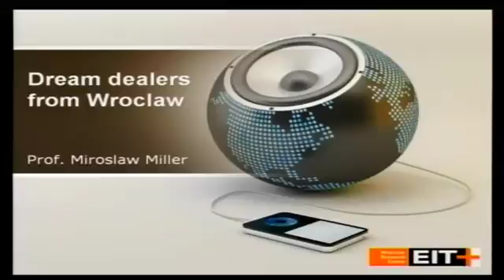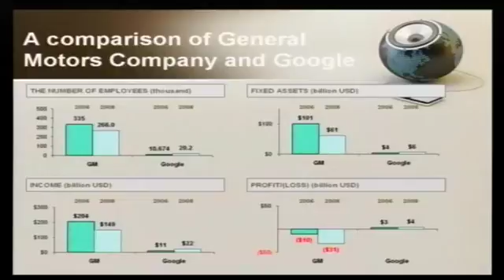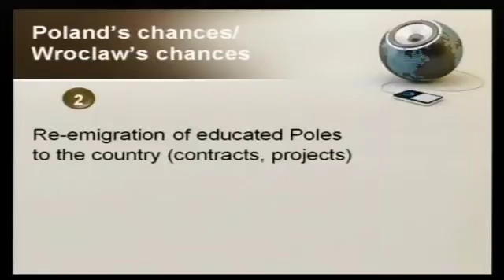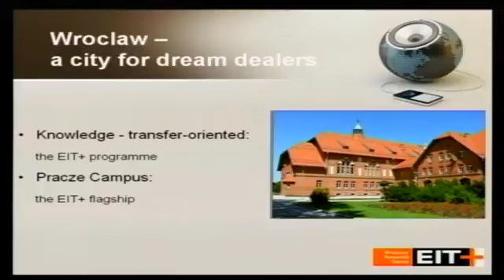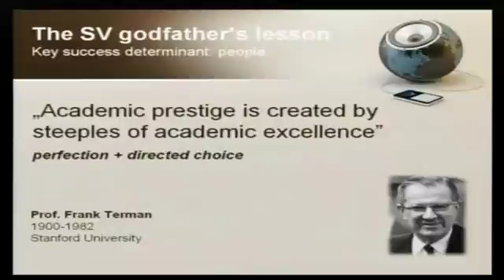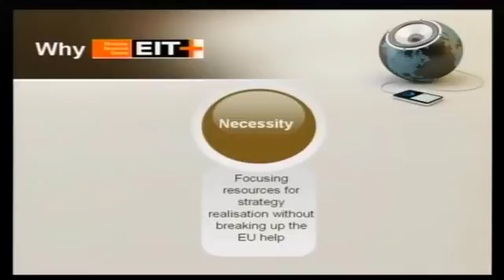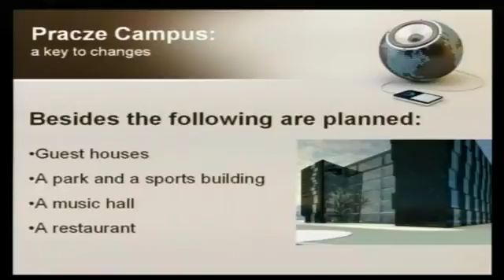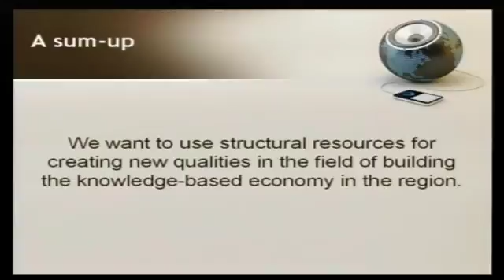TEDxKrakow - Mirosław Miller - Dream Dealers from Wrocław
Miroslaw Miller, President of Wroclaw Research Centre EIT+ Ltd. -- company established 2007 by Wroclaw universities, City of Wroclaw and Lower Silesia Region, aiming at building of Knowledge Based Economy in the Region. The Company is a beneficiary of more than 200 million EUR fund for development of new science and technology park -- Pracze Campus and for research programme in nanotechnologies, biomedicine and telecommunication.

Miller is an initiator and coordinator of Lower Silesian Centre for Advanced Technologies (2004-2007). He coordinated many research projects and projects in the field: technology transfer, innovation management, commercialization of knowledge.

Miller is also professor at Wroclaw University of Technology, Faculty of Chemistry. Specialist in high temperature chemical processes, chemical metallurgy, physicochemical properties of inorganic materials, high temperature mass spectrometry (KEMS) and sol-gel nanomaterials. Humboldt Fellowship, FZ Juelich (1986-7), Welch Fellowship, Texas A&M University (1993). Professor at Institute of Power Engineering Warsaw (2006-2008), Polish representative, Fuel Cells and Hydrogen Joint Undertaking, member of International Scientific Board of German Biomass Research Centre, Leipzig and member of Scientific Board of Research Centre CUPRUM, member of Board of Polish-German Research Centre of Public Law and Environment Protection, member of the Editorial Board of Biomass Conversion and Biorefinery (Springer). Author of more than 100 scientific papers and more than 400 citations.

Subtitles:

Polish:
Translation: Krystian Aparta

English:
Original subtitles: Krystian Aparta